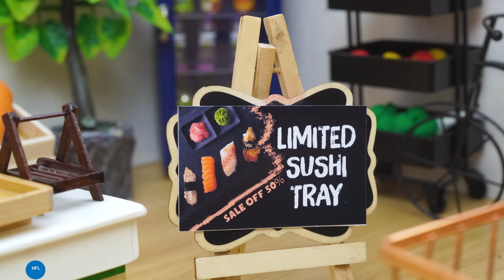SO SPICY!!! Yummy Miniature Korean Fried Octopus Recipe | ASMR Cooking Mini Real Food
Welcome to Mini Cooking!

I created this channel to share the simplest food recipes with my dear viewers who are passionate about mini food. On this channel, you will find many interesting ideas about food, mini food, tiny cakes & other beautiful little things.
We believe that you like it because it is cute and fun.